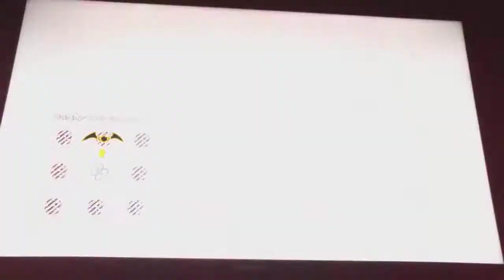Batman Arkham asylum Part 1